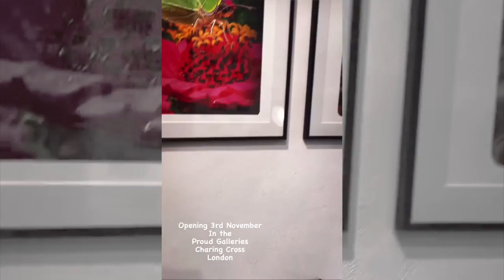"Stereoscopy Is Good For You" Exhibition Preview - 13/10/2022